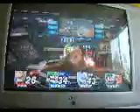Super Smash Bros Brawl Gameplay 3